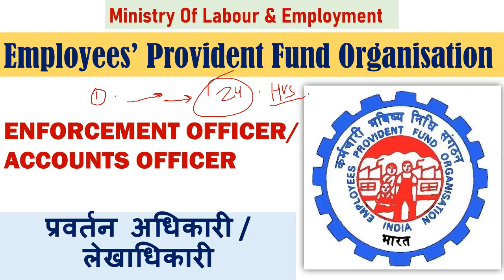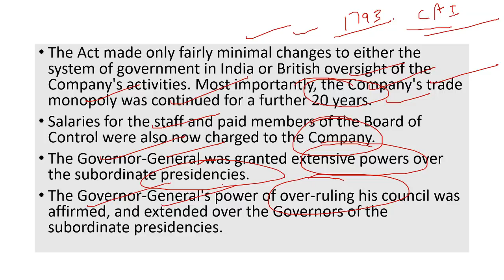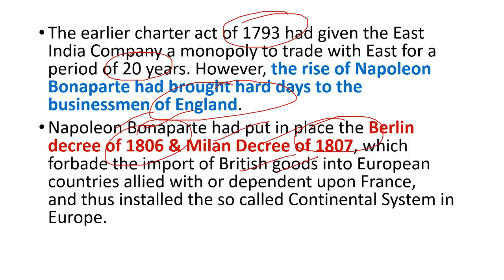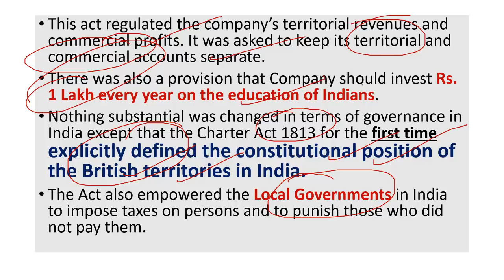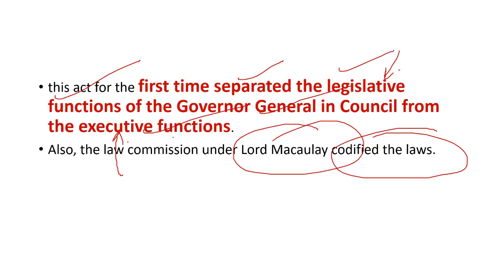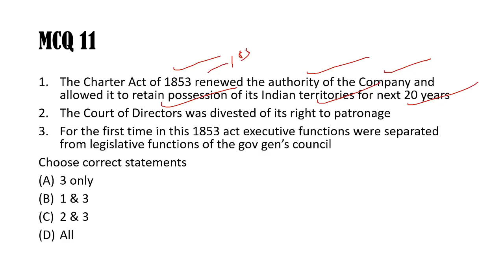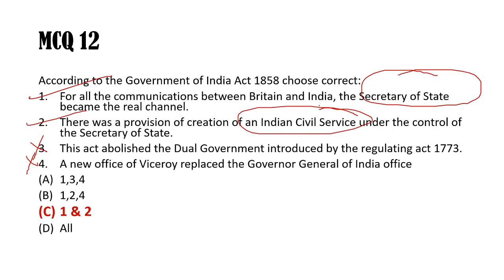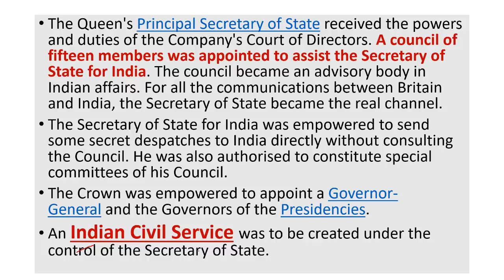Indian Polity for EPFO Enforcement Officer 2020 Exam - EPFO 2020 DEMO Lecture